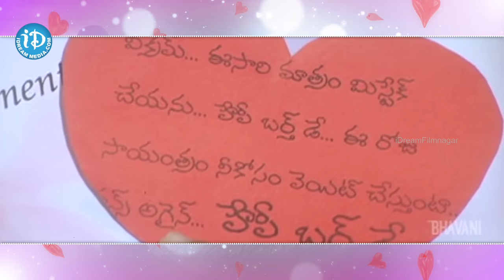Kaveri Jha and Vamsi Krishna Love Song - Ooha Chitram Movie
Watch Kaveri Jha and Vamsi Krishna Love song from Ooha Chitram Movie, Starring Vamsi Krishna, Kaveri Jha, Jeeva, Giri Babu, Krishna Bhagawan, Surya, Babloo, Vijay, Directed by Satya, Produced by K Paidi Babu and Music composed by Siva K Nandigam.